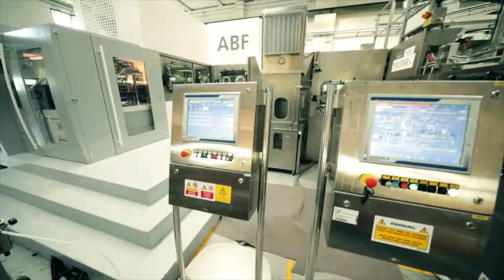GEA Beverage abf now running at 48000